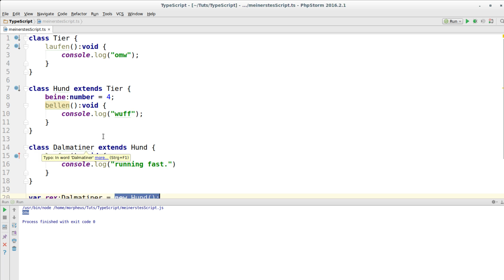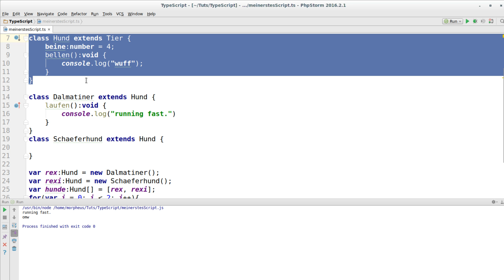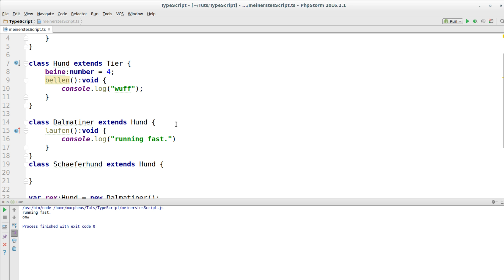TypeScript Tutorial #8 - Überschreiben von Methoden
In diesem Tutorial geht es um das Überschreiben von Methoden in TypeScript.